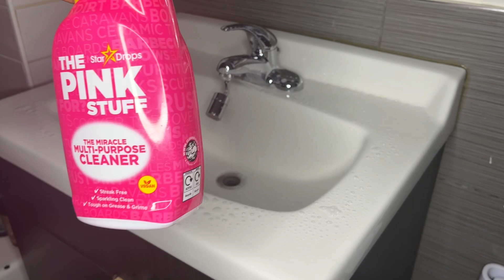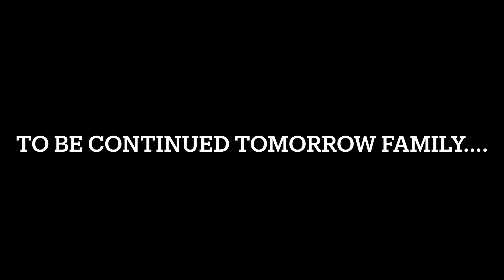SHE’S BACK || CLEANING ASMR full sound no music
NYC MOM 🏙

Jasmine- 32
Kyesha -30
Alyssa- 14
Makayla- 12
Faith- 10
Karter - 4
Kyro -3

Caspapp - $Graves2018